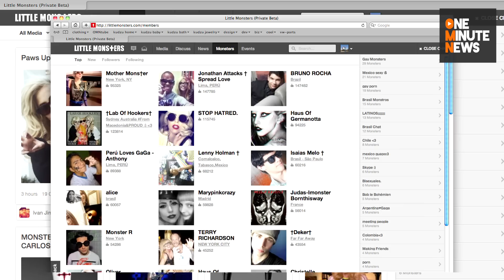Lady Gaga's LittleMonsters.com Social Network (Empire)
Dominating Twitter and Facebook is BOR-ING. So Gaga is moving on and creating her own digital span for her spawn. The Gaga social network Littlemonsters.com has opened to the public. It is only the beginning because her manager Troy Carter will be taking this and other social networks to the next level with Backplane, a Palo Alto company built to drive online communities into a new direction.